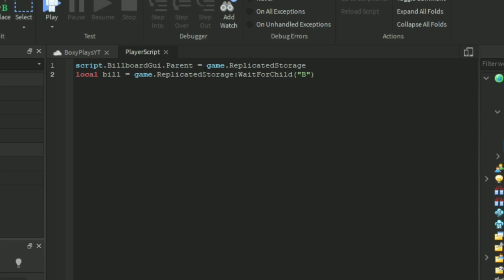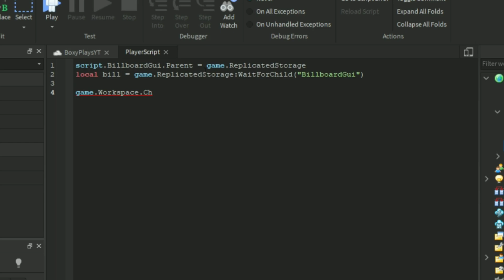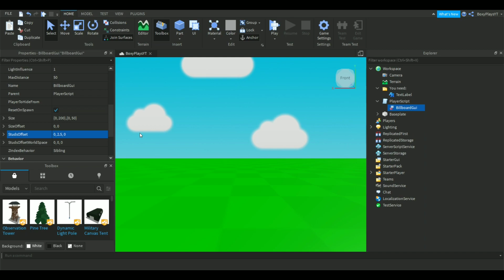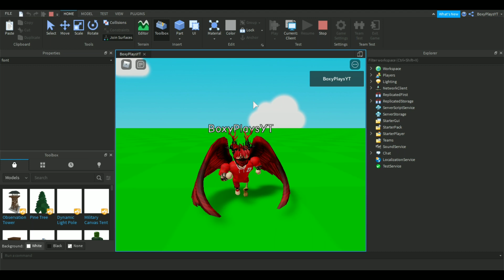Roblox Studio Tutorial - HOW TO MAKE A PLAYER NAMETAG